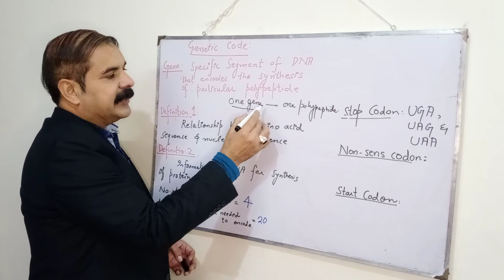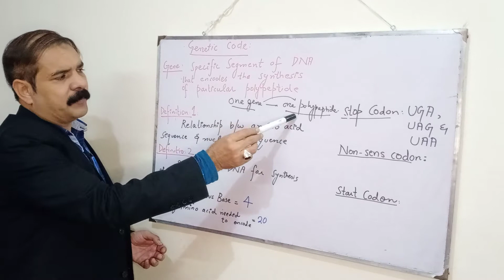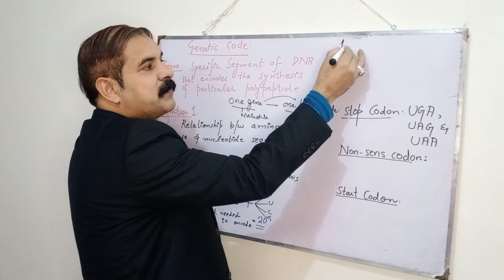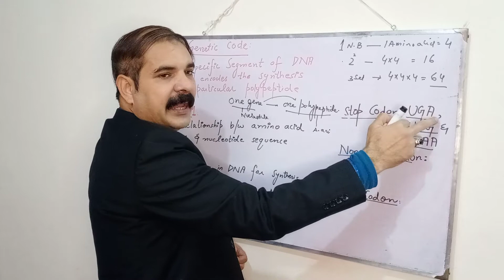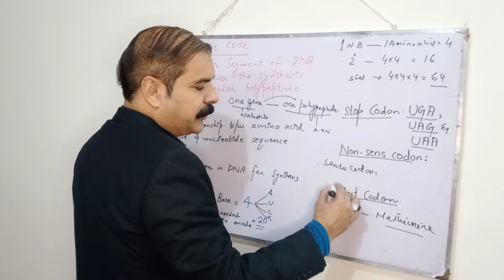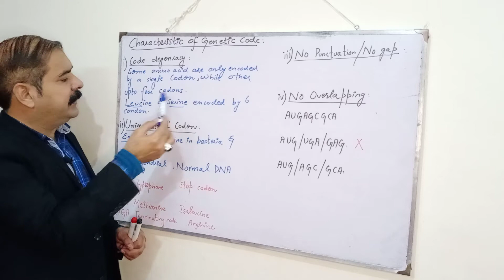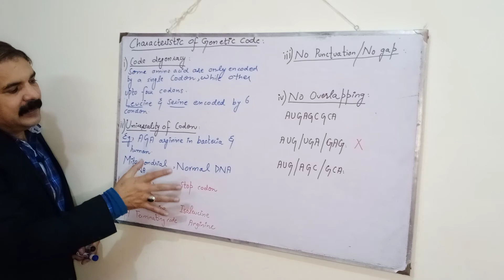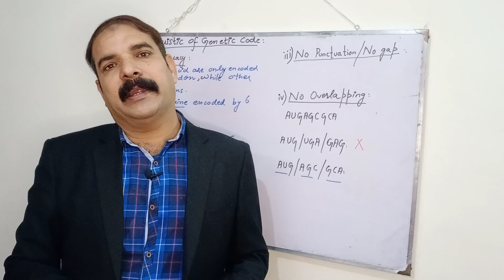Genetic Code | Biology F.Sc | Full Topic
Post-transcriptional modification or co-transcriptional modification is a set of biological processes common to most eukaryotic cells by which an RNA primary transcript is chemically altered following transcription from a gene to produce a mature, functional RNA molecule that can then leave the nucleus and perform any of a variety of different functions in the cell.
Gene code  is the relationship between nucleotide sequence and amino acids sequence. There are 64 codon out of which 3 are non sense code and 61 are sense codon. AUG is called start codon.